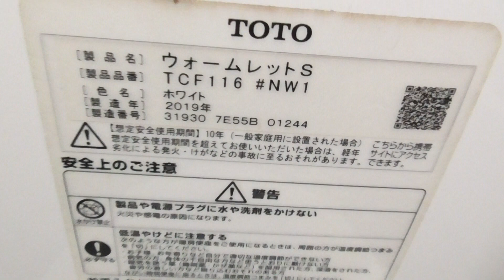セブンイレブン 弘前西弘前店 共用トイレ（青森県・弘前市） WC Japanese Toilet Flush